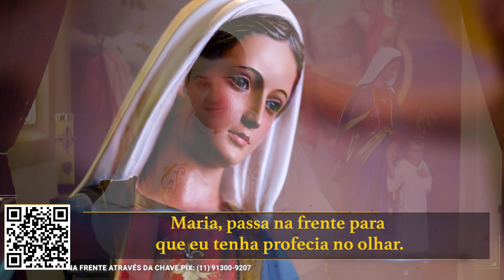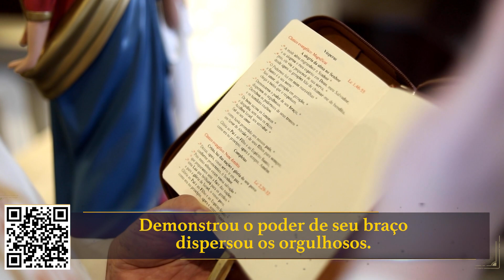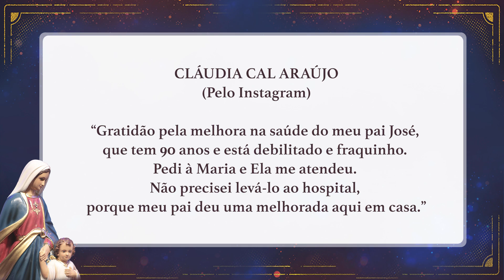Novena Maria Passa na Frente - 12/04/23